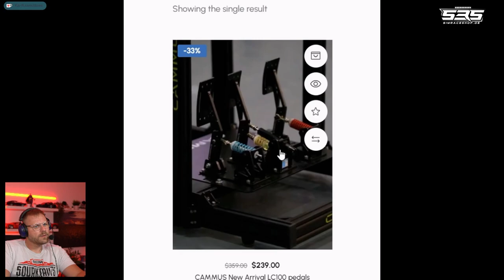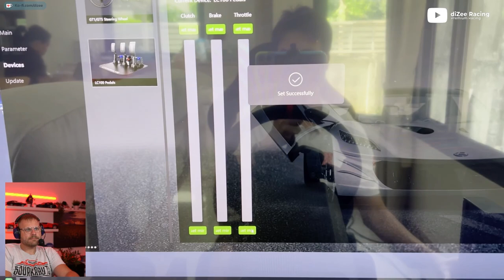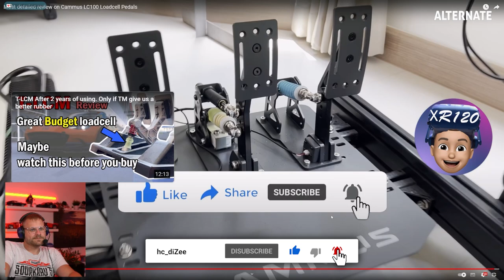Sind diese Pedals wirklich eine gute Sim Jack Alternative?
**=Reflink